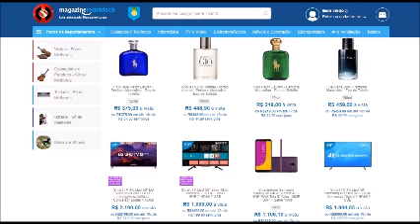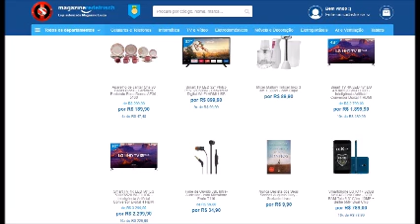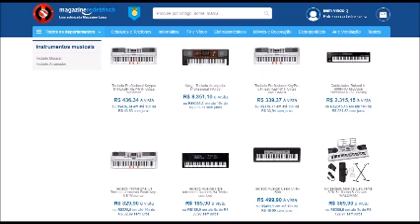Delmonte e Amaraí - Os Maiores Sucessos 1980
♠ ♠ COMPARTILHE ♠ ♠